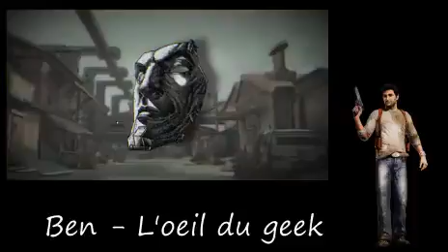[FR / ENG] Ben - L'oeil du geek -- Far Cry (part 6) (Part 9)